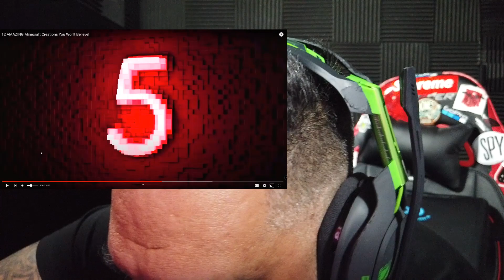12 AMAZING Minecraft Creations You Won't Believe! REACTION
Link to the original video that I reacted to if this is a reaction video:

I want to give a huge special shoutout to all the people who create the Police Vehicles Models, Character Uniforms, Plugins, Various Visual and Audio Files, Scripts, Callouts and anything related to making my LSPDFR patrol more immersive, fun and entertaining.

Graphic Mods I use (Be advised that I have 4 GTA 5 games installed on one hard drive so I use a different graphic mod on each one which are as follows:
3. Visual V with Naturalvision Remastered with PhotoRealistic San Andreas ENB 2.0 (PRSA) @ gta5-mods.com
4. M.V.G.A. - Making Visuals Great Again @gta5-mods.com

3. Community Script Hook V.NET @

Gaming PC Specs:
★ Intel Core i9-9900K 3,6 GHz LGA Boxed Processor
★ ASUS Strix Z-390E Gaming Motherboard
★ ASUS ROG-STRIX-RTX 2080Ti GeForce 11GB OC Edition VR Ready
    5K HD Gaming Overclocked Graphics Card
★ Corsair Gaming K70 RGB Mechanical Keyboard, Backlit RGB LED,
    Cherry MX Red
STREAM RULES:
Do not make jokes about mental disorders will result in a ban.
Do not discuss racism or discrimination will result in a ban.